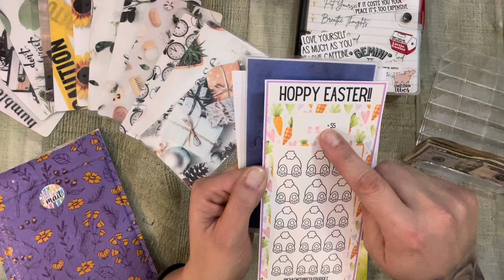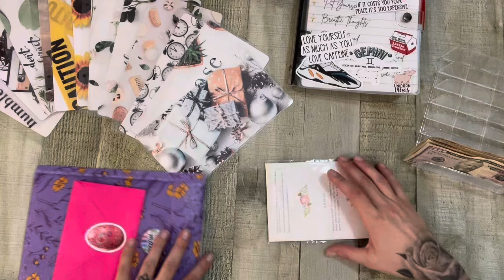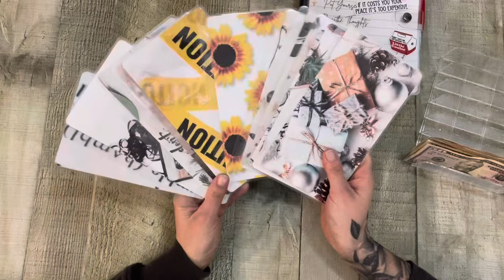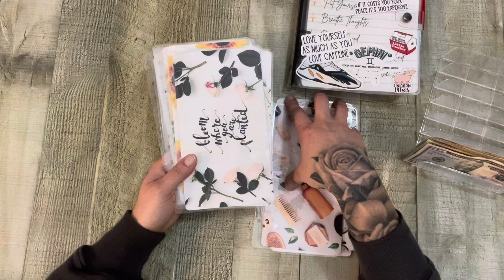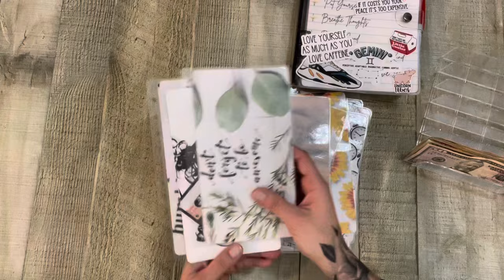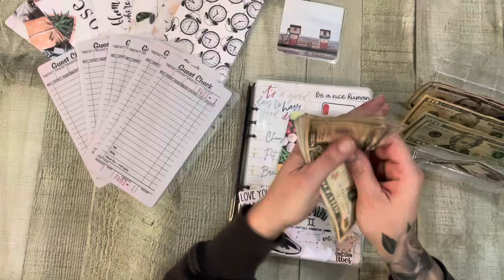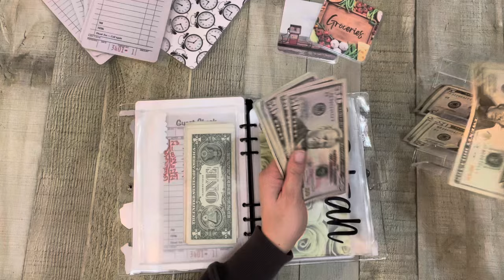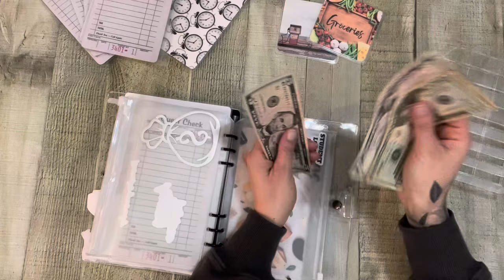Cash Stuffing, New Etsy Items & Happy Mail!! March 2024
Alibear Budgets

Forever Home Freebie!

Busy Lizzy’s Etsy

The Humble Budgeter

Fennek and Finch Dice - Etsy Shop

Bling Pens

Her Youtube!

Chat with Nicole and Budget

Her Etsy Shop